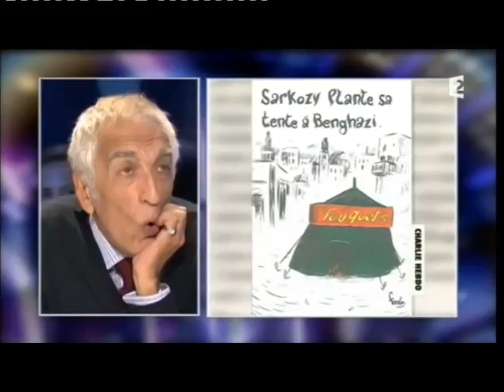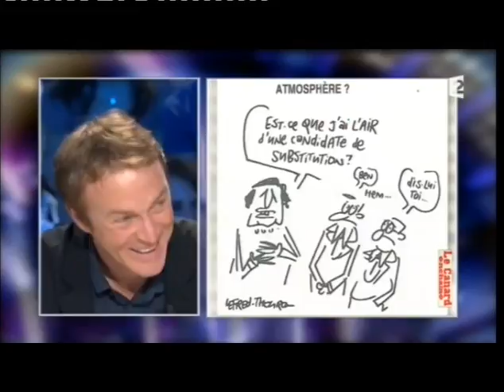Ségolène Royal - On n'est pas couché 24 septembre 2011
Ségolène Royal
Présidente de la région Poitou-Charentes
24 septembre 2011
Laurent Ruquier avec Natacha Polony &  Audrey Pulvar
France 2